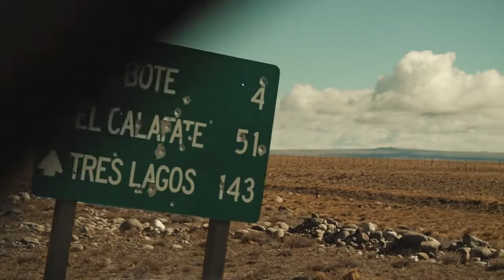Diário de Bordo - dia 8 - A aventura começa agora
Projeto Honda - Pra Lá do Fim do Mundo

Ruta 9. Anote essa estrada na sua lista. Ela desfila por 210 quilômetros em longas retas e poucas curvas no topo sul do vale do rio Santa Cruz. É de rípio, aquele cascalho típico da Patagônia, que deixa tudo mais bonito e selvagem. Vai do leste ao oeste da Argentina. Saímos de Comandante Luis Piedra Buena às 8h e aceleramos pela 9 com a ideia de cruzar a fronteira para o Chile. Mas um espetáculo da natureza mudou o rumo da expedição.